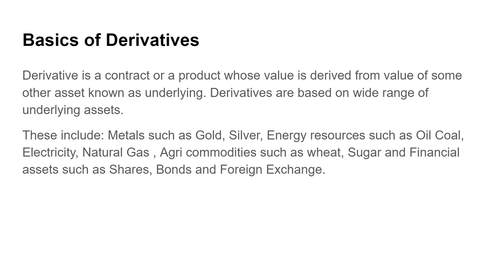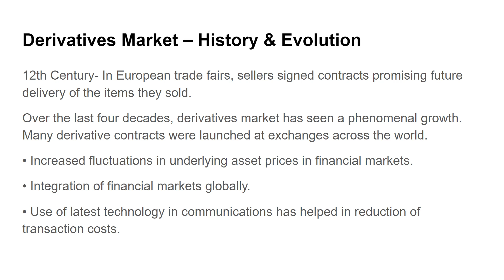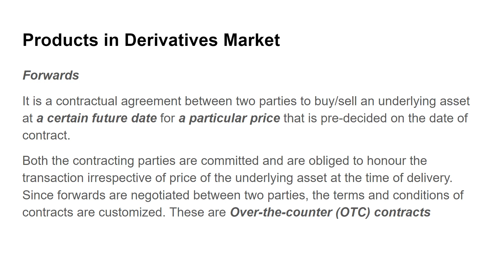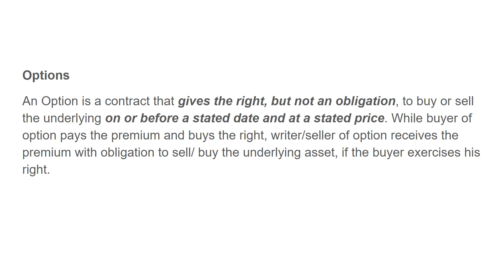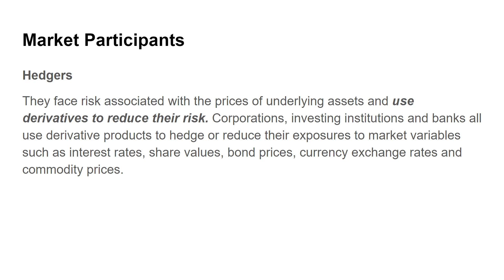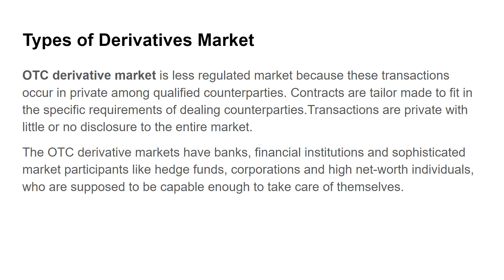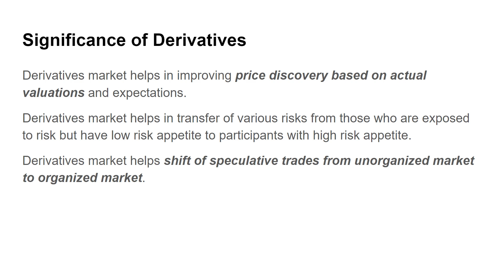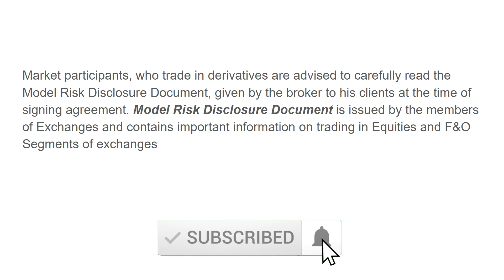NISM Series 8 Equity Derivative – Chapter 1 | NISM Series VIII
NISM Series 8 Equity Derivatives – Chapter 1 | NISM Series 8

NISM series 8 equity derivatives is the exam you will have to prepare for if you wish to work in derivatives market in India. NISM 8 : Equity Derivatives Certification Examination seeks to create a common minimum knowledge benchmark for associated persons functioning as approved users and sales personnel of the trading member of an equity derivatives exchange or equity derivative segment of a recognized stock exchange.

nism series 8 equity derivatives chapter 1 - Basics of Derivative is covered in this video, hope you find it useful. nism series 8 equity derivatives mock test will also be covered shortly so make sure you stay subscribed to this channel